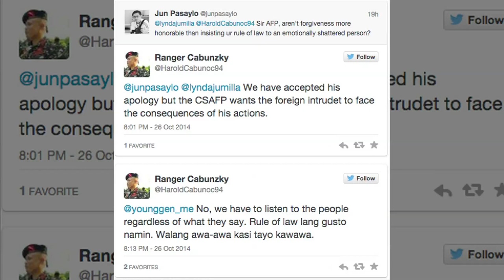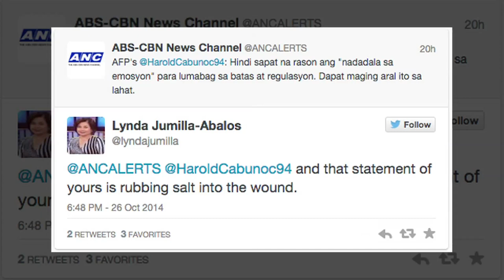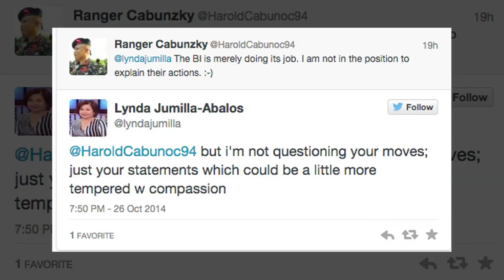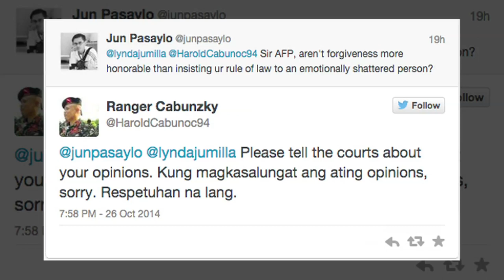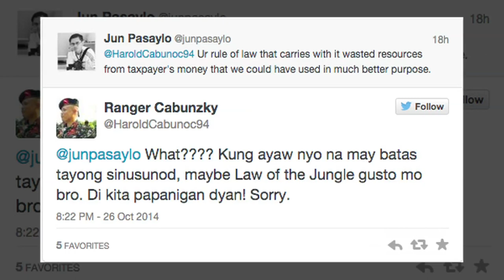AFP spokesman, netizens engage in Twitter war over Sueselbeck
The spokesman of the Armed Forces of the Philippines engaged in a Twitter war with netizens Sunday night, posting statements that supposedly “rubbed salt into the wounds” of Marc Sueselbeck, the German fiance of slain Filipino transgender Jennifer Laude.